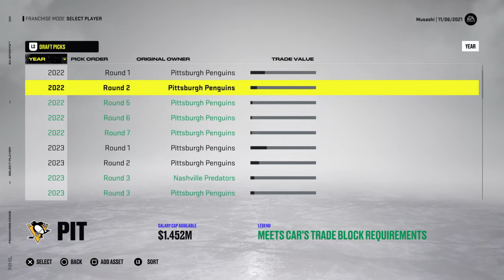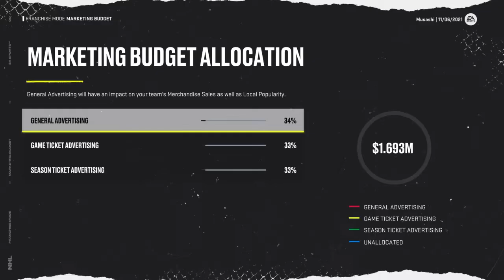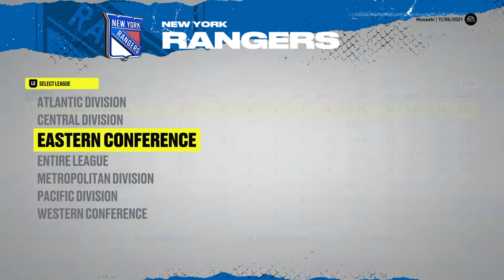NHL 22: "Career" Penguins vs Flyers 3 - 0 (Pro Stick, Action Camera) Part 2